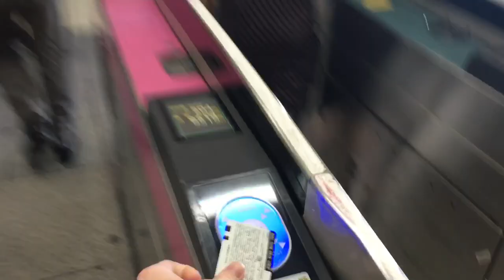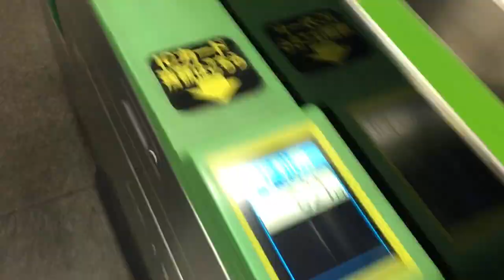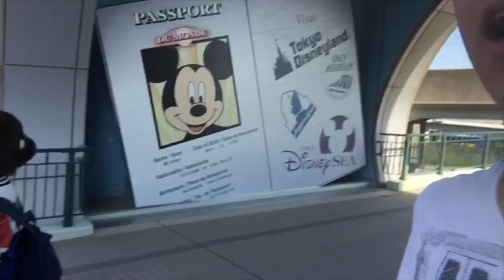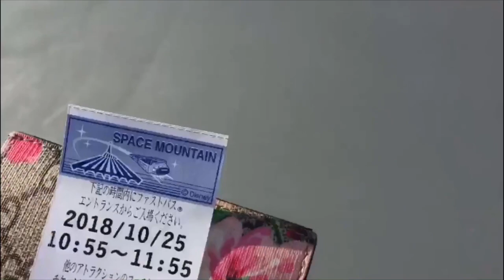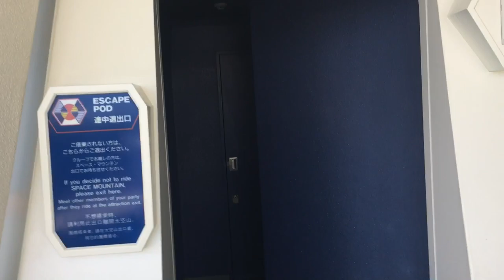disneyland tokyo is kinda shit | Fox’s Solo Asia Trip #3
hey guys, my name is fox (yes actually) and this is my vlogging channel.

this vlog is from my third day in japan (2nd full day tho), i check out tokyo disneyland and go on most of the good rides. haunted mansion (nightmare before christmas themed), space mountain, splash mountain, pirates of the caribbean etc. spoiler alert, it’s kinda underwhelming probably for a variety of reasons that i explain.
you see the crazy busy famous tokyo trains, (i even saw the white-gloved train assistants that push you on if need be) and my trip to disney.

again, i talk about some weird topics like the consumerism of disney, walt disney not approving of disney’s current form, and i make a friend from canada who’s also a solo traveller lol. honestly i also talk about normal shit like how the rides are but i can never chat and it not be mildly educational and eye-opening lel.

follow me on everything (twitter, snapchat, instagram (i don’t stan instagram anymore it’s too fake)): foxbuttler